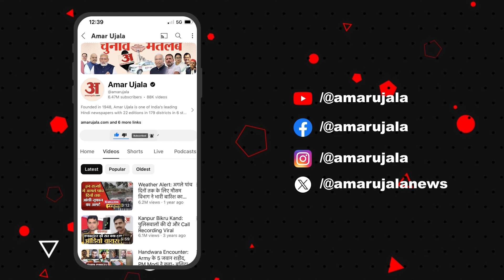Landslide Jammu and Kashmir: भूस्खलन से 10 आवासीय घर क्षतिग्रस्त हो गए, राहत बचाव कार्य जारी